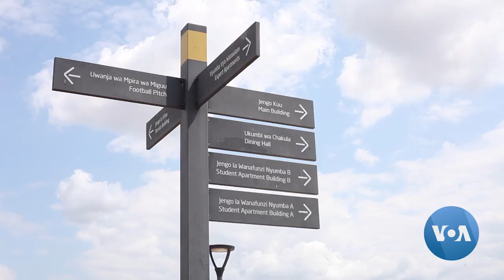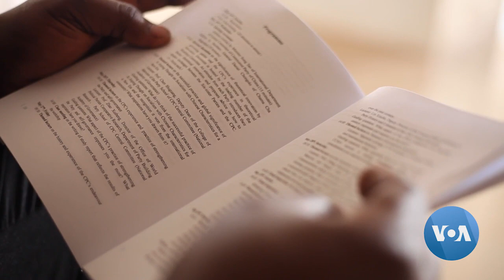Critics Say Chinese Ruling Party Training School Could Weaken African Democracy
Members of Tanzania's ruling party are among politicians from six African countries who recently attended the first session of a Chinese Communist Party training school. The school was built to strengthen Chinese outreach to African countries. But critics say the training undermines efforts to advance democracy in Africa by promoting Beijing’s model of one-party rule. Charles Kombe reports from Kibaha, Tanzania.